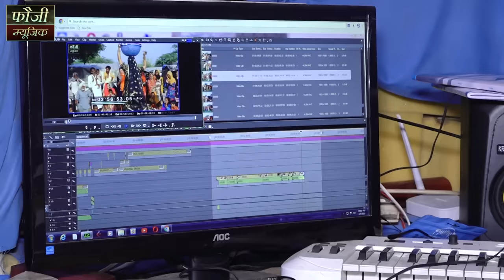गाड़िया लौहार समाज मे शूटिंग, लुहारी के रोल मे ऊषा जांगड़ा गाने की प्रमुख झलकियां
Superhit Haryanvi Song 2019
Singer :- Karambir Fouji
Writer :- Foji Karambir
Staring :-Karambir Foji
Makeup :- Ram
Recording & Music
Rhydm Spl
Cinematography :- Satywan
Art Designer
Edit & DI Colourist :- Super Fine
Directed By :- Mahavir Petwadiya
Spl. Thanks :- Jagpal Dhull, Surender, Mahabir Singh,
Label & Copyrights :- Fauji Karambir
Aashirwad :- Balaji Maharaj

Your Faithfully Entertain Partner
Fouji Karambir